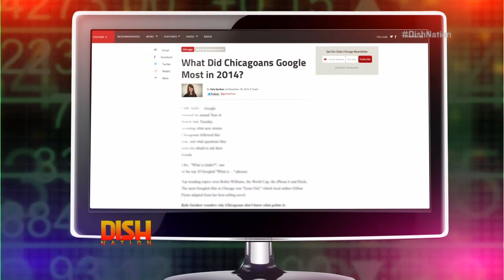A Chicago Week Chat with Jake Hamilton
We teach Jake Hamilton of Fox 32 News & Good Day Chicago how to dougie, as apparently people still don't know!